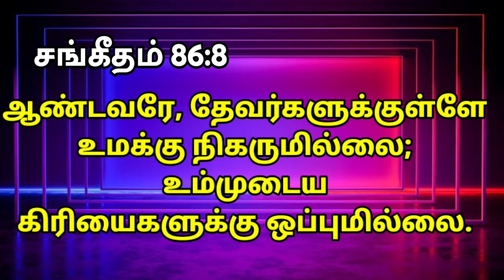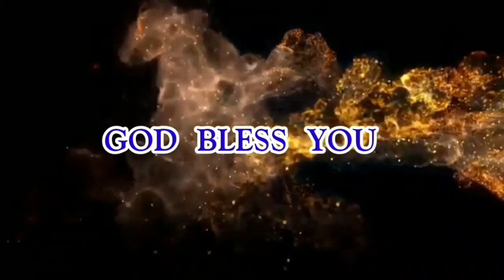26 நவம்பர் 2021 சிந்தனை துளிகள்